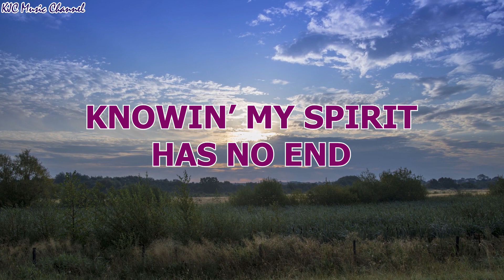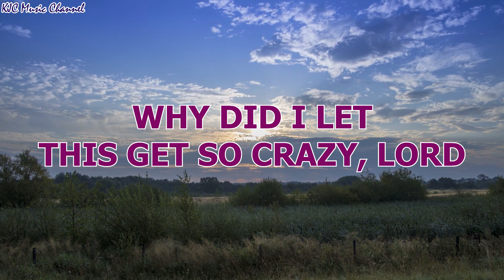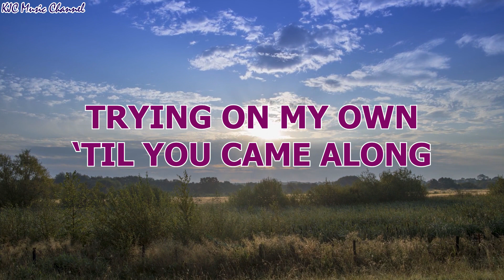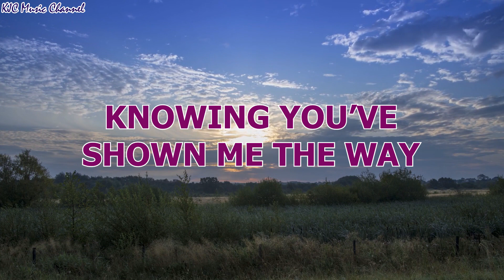With My Life In Your Hands (Video-Lyric) | Stephanie Ibarra | Cover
With My Life In Your Hands
by Connie Scott
(Cover by Stephanie Ibarra)